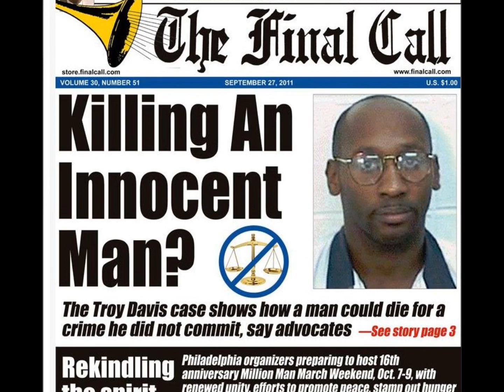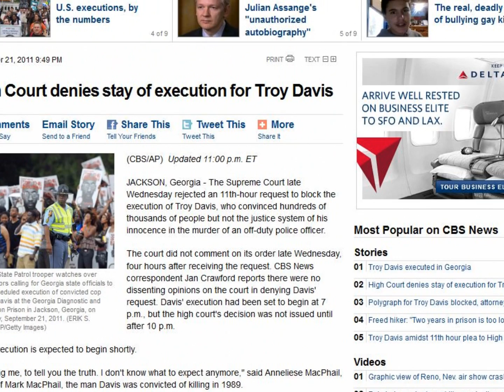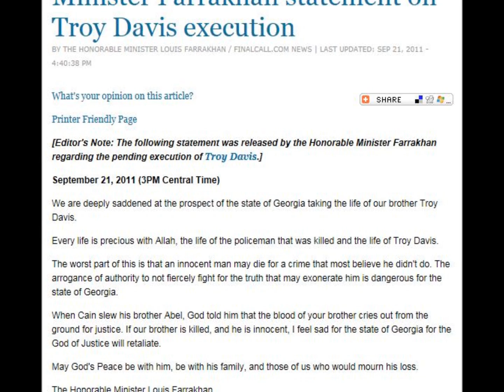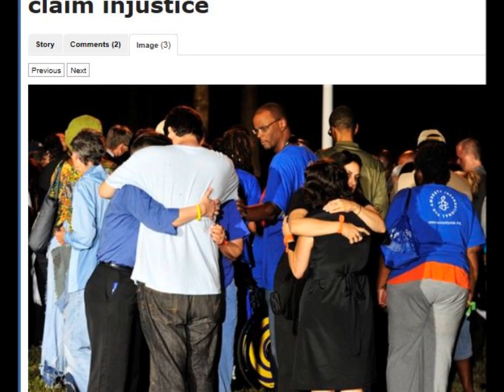Troy Davis Execution & the Last Plantation Blues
Troy Davis will never be forgotten!  The question now is; WHAT ARE YOU PREPARED TO DO?
The Last Plantation Blues
Artist: Senistar (Writer, producer, vocalist)